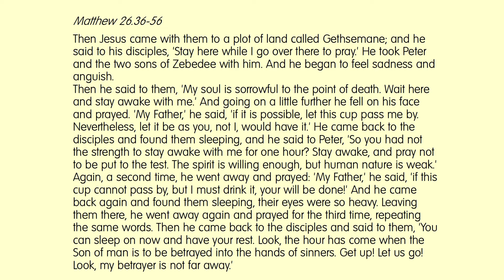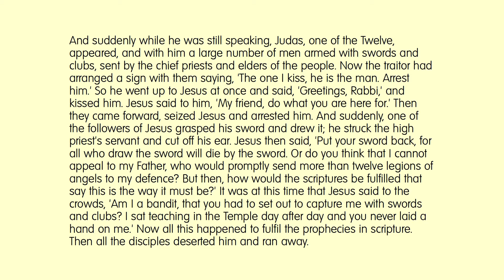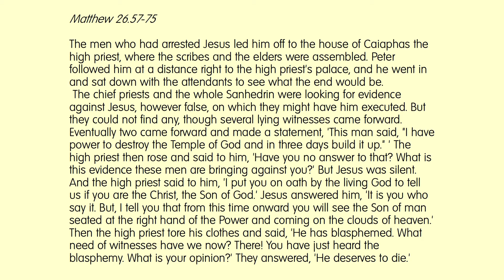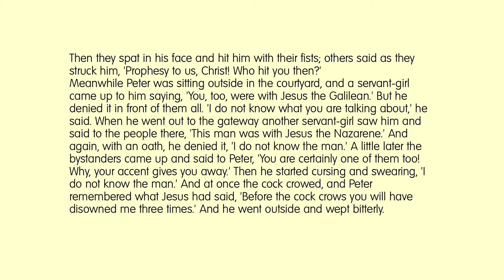Reflections on St Matthew's Passion Narrative for Tuesday of Holy Week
Reflection on the Passion Story as told by Matthew in his gospel. This is part 2 of a series of 4. Created for Holy Week 2020.